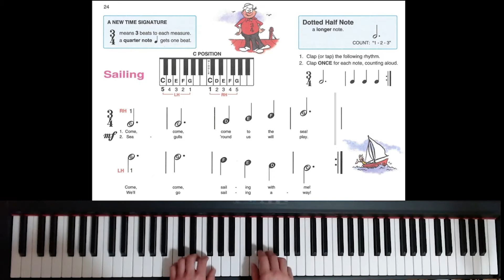SAILING - Play-along (Alfred's Basic Piano Library 1A)